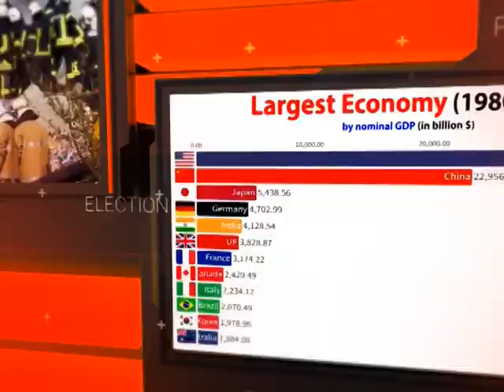Roze @ 7 | How beneficial will PTI's return to parliament be? | Roze News